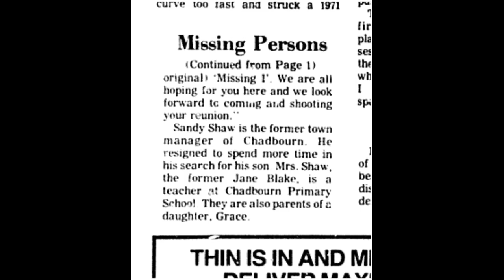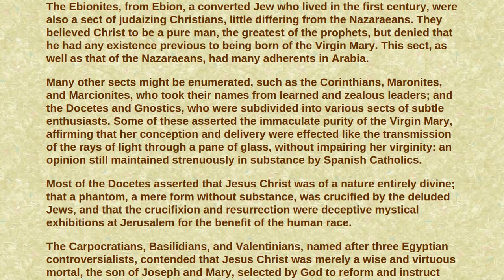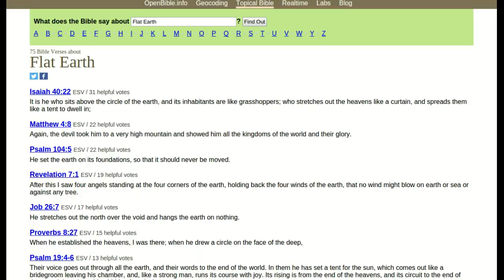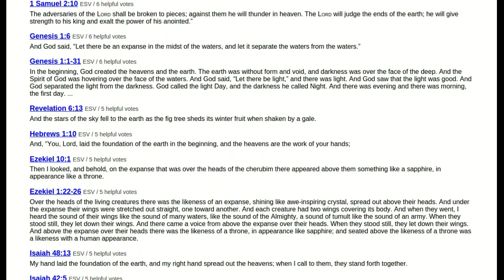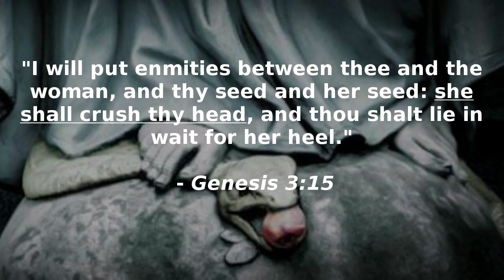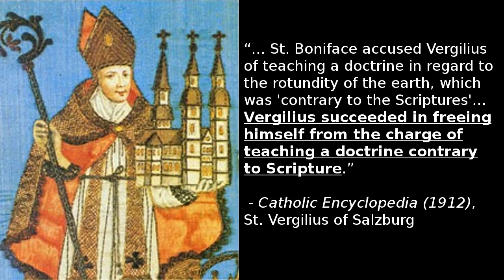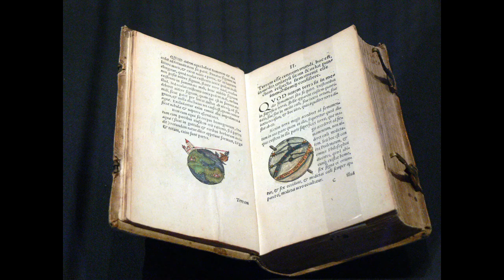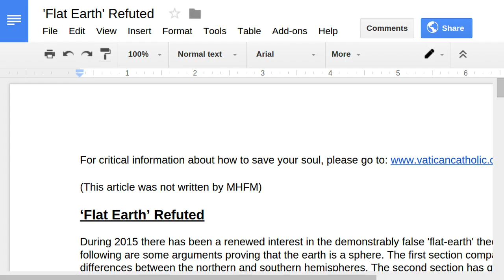Does The Bible Say The Earth Is Flat? Did The Catholic Church Teach The Earth Is Flat?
Did The Catholic Church Teach The Earth Is Flat? Does The Bible Say The Earth Is Flat? Many individuals falsely believe that the majority of Catholics at the time of Christopher Columbus's voyages believed the earth is flat. According to Jeffrey Burton Russell, historian and author of Inventing the Flat Earth, Washington Irving was one of the individuals most responsible for creating this myth. In Irving's book, The Life and Voyages of Christopher Columbus, he invented a fictional account of the Council of Salamanca in which he portrays Columbus arguing his case for a globe earth against the churchmen of his time. Irving was a fiction writer. He also wrote Rip Van Winkle and The Legend of Sleepy Hollow. Before releasing his work, A History of New York, he published a series of false stories in the 'missing persons' section of a newspaper in an attempt to deceive people into thinking the pseudonym he used, Knickerbocker, was a real person. Irving also wrote a two-part book on the false prophet Muhammad and his successors. In this book he trumpets the alleged victories of Muslims over Christians and includes many gory details. He also argues that Muhammad could be excused from believing what he did on the basis that many heresies and schisms were in existence during his time: "It is sufficient to glance at these dissensions which we have not arranged in chronological order, but which convulsed the early Christian Church and continued to prevail at the year of Muhammad, to acquit him of any charge of conscious blasphemy in the opinions he inculcated concerning the nature and mission of our Savior." This is clearly false and blasphemous. No one can be excused for rejecting the Catholic faith and the divinity of Jesus Christ. It is not hard to see the dark, deceptive and demonic character of Washington Irving, and so it is not hard to see how he would lie about Catholic Church men during Columbus's time. Washington Irving was an anti-Catholic Protestant. See Did The Catholic Church Teach The Earth Is Flat? Does The Bible Say The Earth Is Flat? Jeffrey Burton Russell states: "The Flat Earth lie was ammunition against the creationists. The argument was simple and powerful: 'look how stupid these Christians are they are always getting in the way of science and progress. These people who deny evolution today are exactly the same sort of people as those idiots who for at least a thousand years denied that the earth was round. How stupid can you get.'" The truth is that the Catholic Church has never officially taught that the earth is flat. Pope Leo XIII used the French word for globe in his encyclical, Depuis le Jour. Pope Alexander VI refers to both the North and the South Pole twice in his bull, Inter Caetera. The Bible describes the earth as a circle at Isaiah 40:22.  The Douay-Rheims translation of the bible translates this as 'globe.' There are no scriptures that undeniably point to the earth being flat and even if some of the authors believed this, they were simply describing what appeared to the senses as pointed out by Pope Leo XIII in Providentissimus Deus: "... [the sacred writers] did not seek to penetrate the secrets of nature, but rather described and dealt with things in more or less figurative language, or in terms which were commonly used at the time and which in many instances are in daily use at this day, even by the most eminent men of science. Ordinary speech primarily and properly describes what comes under the senses; and somewhat in the same way the sacred writers -- as the angelic doctor also reminds us -- 'went by what sensibly appeared,' or put down what God, speaking to men, signified, in the way men could understand and were accustomed to." Check out Did The Catholic Church Teach The Earth Is Flat? Does The Bible Say The Earth Is Flat? The Salvator Mundi pictures Christ holding a globe representing the world. The Blessed Virgin Mary is frequently depicted standing on top of the globe earth crushing the serpent under her feet, as described at Genesis 3:15. The Infant Jesus of Prague is frequently depicted holding a Globus Cruciger, a globe with a cross on top of it, representing Christ's dominion over the world. The original design for the Miraculous Medal, according to Father Joseph Dervin, was called the Virgin of the Globe because it showed Our Lady standing on a globe and holding a globe in her hands. The Blessed Virgin Mary told St. Catherine Laboure that the globe she was holding 'represents the whole world': "The ball which you see represents the whole world... "

Watch: Did The Catholic Church Teach The Earth Is Flat? Does The Bible Say The Earth Is Flat?